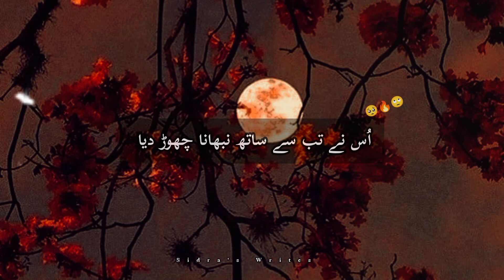Sath Nibhana Chorh Diya 🥀| Best Urdu Poetry | Deep Urdu Shayari | Whatsapp Status | Sidra's Writes✓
Topic : Sath Nibhana Chorh Diya 🥀| Best Urdu Poetry | Deep Urdu Shayari | Whatsapp Status | Sidra's Writes✓

Your Quarries 🌼

urdu shayari
urdu poetry
jaun elia
poetry in urdu 2 lines
urdu shayri
ahmad faraz
ghalib shayari
sad shayari urdu
bewafa poetry
barish poetry
ghalib poetry
allama iqbal poetry in urdu
attitude quotes in urdu
rekhta shayari
poetry status
munafiq poetry
muhabbat poetry
friendship poetry in urdu
2 line urdu poetry copy paste
urdu one line caption copy paste
rahat indori best shayari
poetry
poetry in urdu
sad poetry
love poems
william wordsworth
sad poetry in urdu
english poem
romantic poetry
love poetry in urdu
jaun elia
poems about life
funny poetry
famous poets

poems about death
islamic poetry
barish poetry
best poetry
bewafa poetry
ghalib poetry
2 line urdu poetry copy paste
2 line urdu poetry
sad status
sad sad status
sad urdu poem